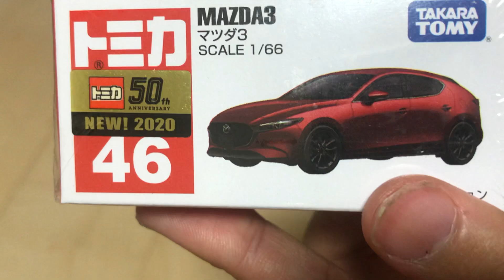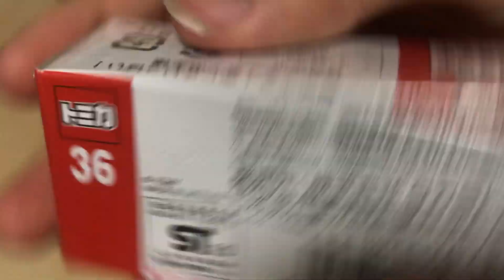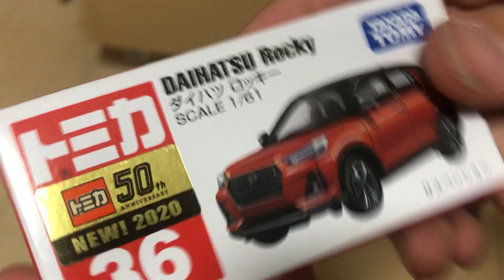トミカ 11月の新車 ダイハツロッキー マツダ3 回封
本日もフラゲです